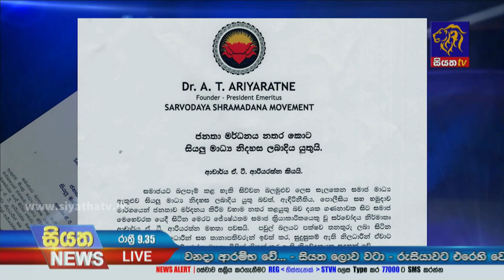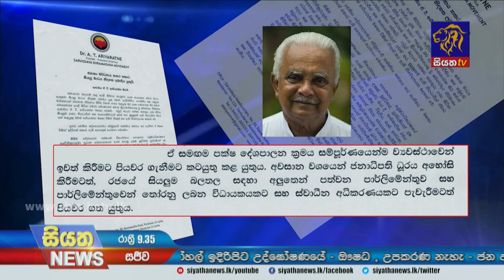Siyatha News | 09.35 PM | 06 - 04 - 2022